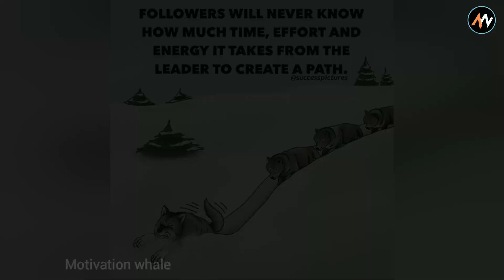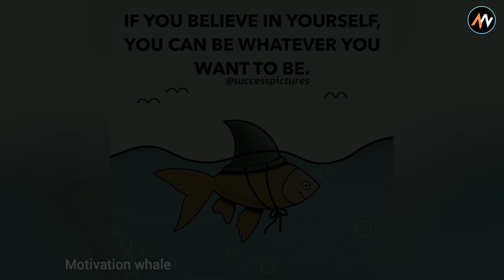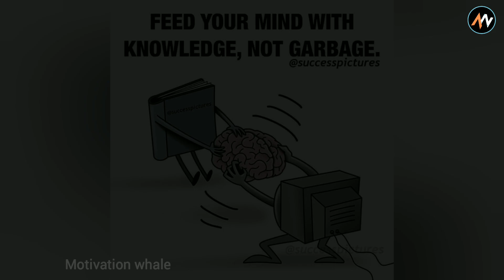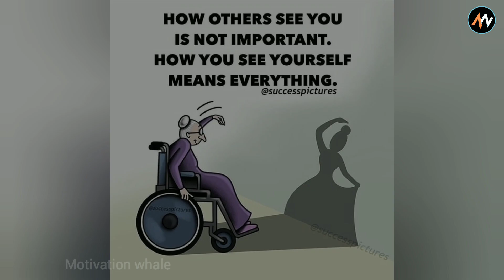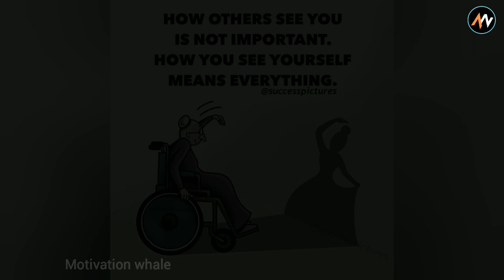Top Illustrations By "Success Pictures" That Might Motivate You | Part 2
Everyone gets problems in their life and because of that they get demotivated. All They need is some motivation to improve their performance and for their personal growth.
This video contains best life changing illustrations provided by "Success Pictures". They focuses on motivating peoples to take action in order to achieve their goals. This illustrations gives us some useful advices of wisdom and some of them just reminds us about the truths of life, what is fake, what is real etc.

Credit: @successpictures